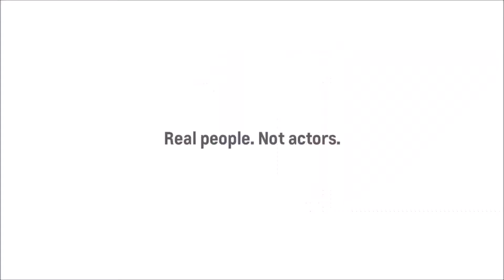2018 Chevy Silverado Sparks, NV | Chevy Silverado 1500 Sparks, NV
Backed by outstanding service, we offer you the premier in selections and noteworthy deals at Champion Chevrolet near Sparks, NV. For returning or new customers, we supply you with the excellence and efficiency in service you require for purchasing a new or pre-owned Chevrolet. Our new and pre-owned inventories hold a wide assortment of vehicles to suit every taste and need. Give us a chance to provide you with the excellence and efficiency you deserve. The wonderful folks at Champion Chevrolet are experts in all things Chevrolet related and are capable of doing whatever needs to be done to get you in a new vehicle today. Take the trip over from Sparks, NV to Champion Chevrolet today and see why they are the matchless Chevrolet dealer in the area!